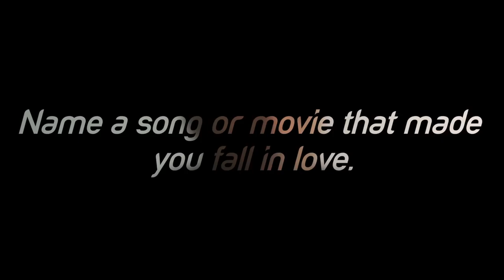60 Seconds Christian Taylor